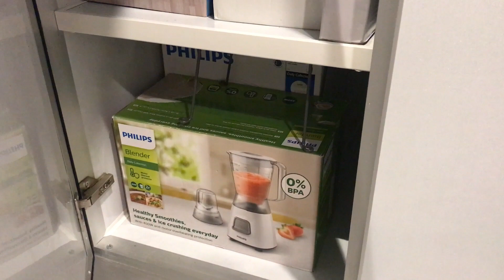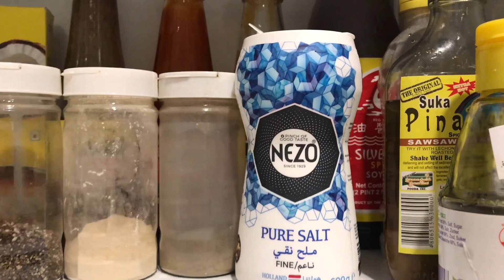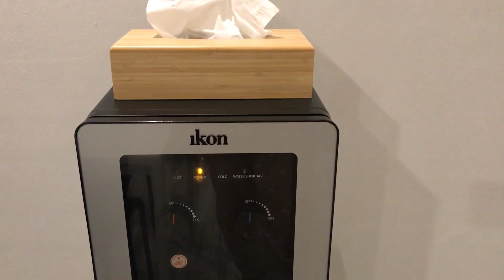KITCHEN TOUR | LOW BUDGET DIY FOR KITCHEN | SIMPLE & CHIC | FILIPINO LIVING IN BAHRAIN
Welcome to our small and humble kitchen, I hope you love watching this.